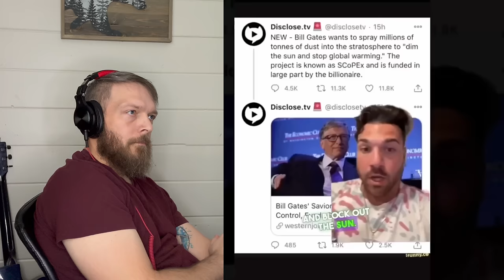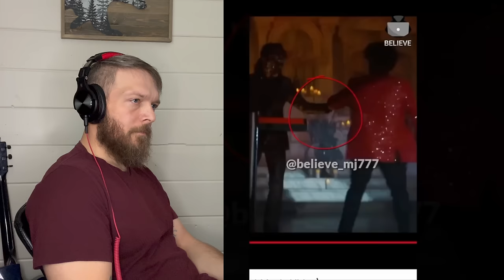Creepy Tik Toks That'll Keep You Up Tonight (Part 29)